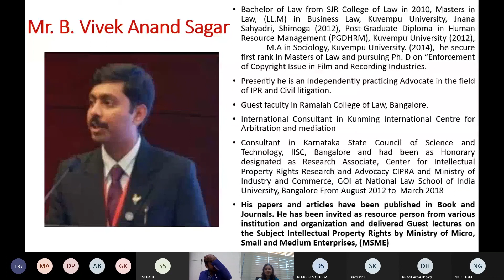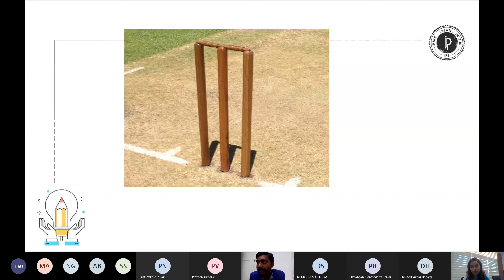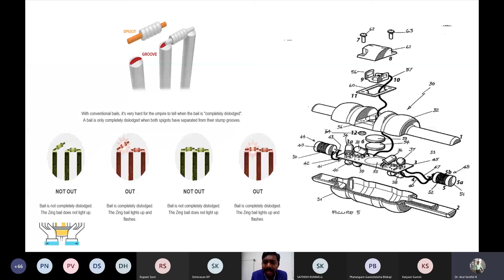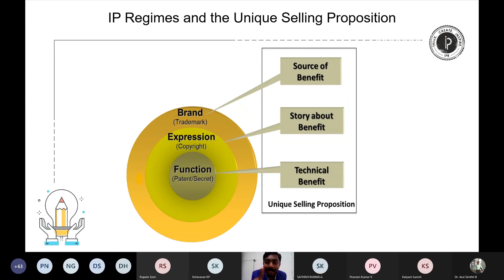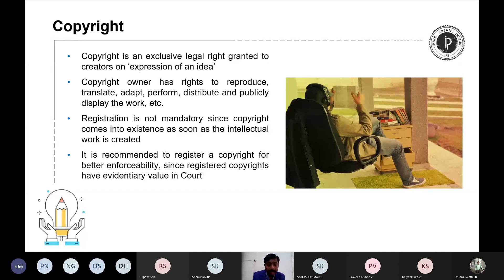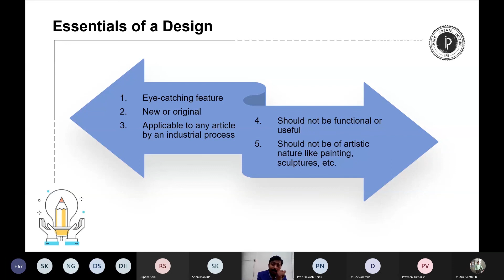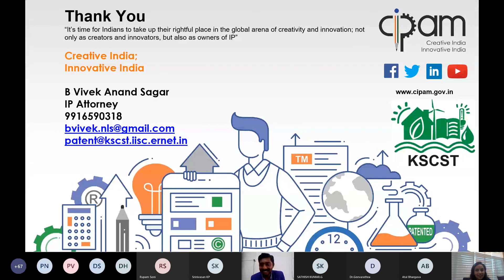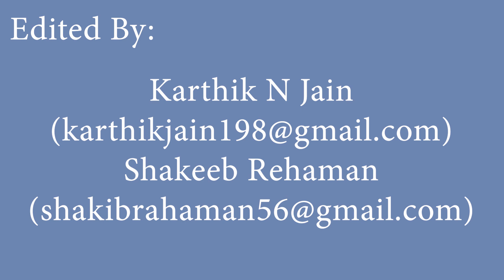ATAL FDP: Day 4 Session 11: IPR and Technology Issues by Mr.Vivek Anand Sagar, IISc Bangalore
AICTE ATAL FDP 14th  – 18th Dec 2020 by Acharya Bangalore B School [ABBS] on Technology Management – Day 4 Session 11  : IPR and Technology Issues by Mr. Vivek Anand Sagar, Consultant and IP Attorney, KSCST, IISc Bangalore.